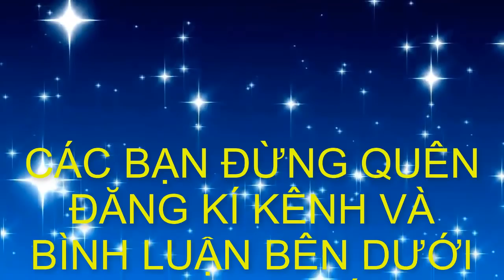✅Cách chọn mầm cây phôi để tạo tay cành cắt giật cho cây cảnh bonsai✔️BShp